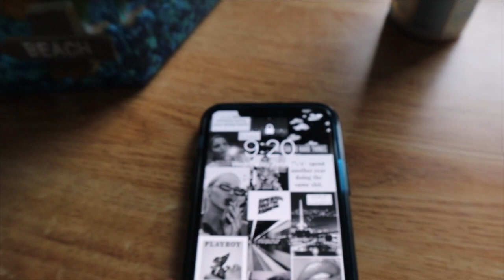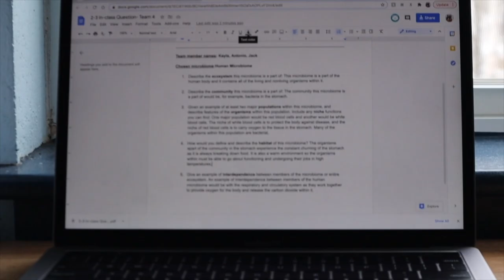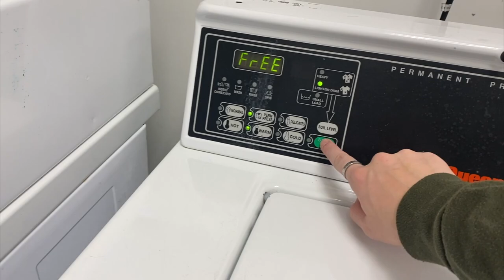FIRST WEEK OF COLLEGE 2021 (Curry College)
This is from back in February lol